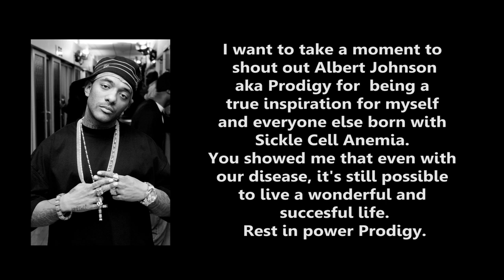Young Snag - Burn ( remix )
Young Snag remixes one of Mobb Deep's hit song , BURN . He also pays tribute to the late prodigy  .

Listen to Young Snag - Alex Sosa ft. Haitian Fresh

Featured:
Young Snag
Haitian Fresh
VFK MUSIC GROUP